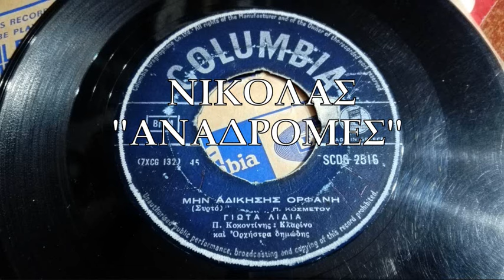ΜΗΝ ΑΔΙΚΗΣΕΙΣ ΟΡΦΑΝΗ - ΓΙΩΤΑ ΛΥΔΙΑ